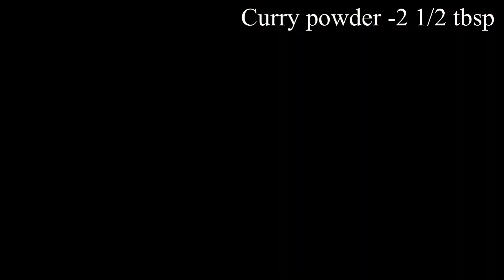யாழ்ப்பாண முறையில் கணவாய் கறி|how to make Jaffna style cuttlefish curry🦑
Ingredients

Cuttlefish-500g
Onion            -1
Garlic cloves.     -6
Tomato-    1
Thick coconut-1/4cup
Curry leaves
Pandon leaves
Curry powder-2 1/2 tbsp
Gingelly oil. -2/12 tbsp
Required salt
Fennel seeds -1tbsp
Fenugreek seeds -1tbsp